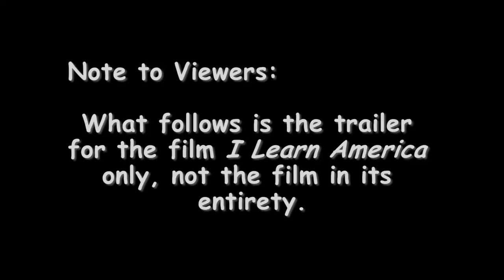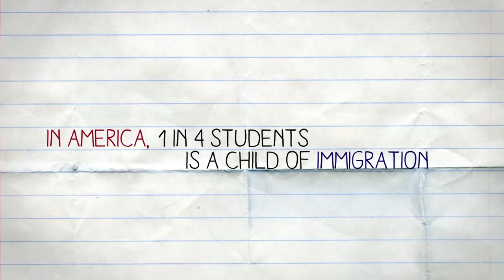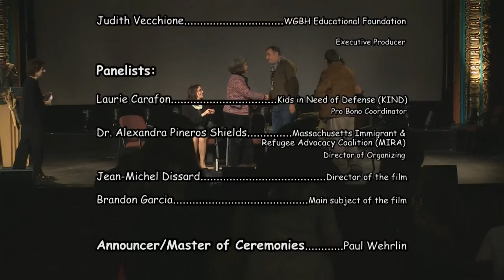I Learn America screening and panel discussion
One of the films shown at the 2013 Arlington International Film Festival was "I Learn America" from filmmakers Jean-Michel Dissard and Gitte Peng.  The documentary tells the story of five teenagers who have recently arrived to live in the United States and who are attending a special high school where everyone else is new to America as well.  Following the screening of the film was a panel discussion with the following individuals:

Moderator:

Judith Vecchione
WGBH Educational Foundation

Panelists:

Laurie Carafon
Kids in Need of Defense (KIND)

Dr. Alexandra Pineros Shields
Massachusetts Immigrant & Refugee Advocacy Coalition (MIRA)

Jean-Michel Dissard
Director of the film

Brandon Garcia
One of the main subjects of the film

Film synopsis:
One High School, One School Year, Five New Americans!  The children of immigration are here to stay and are the new Americans.  How we fare in welcoming them will determine the nature of this country in the 21st century and beyond.